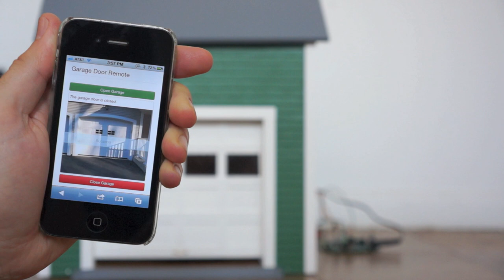XBee Garage Door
The XBee Garage Door is a demonstration of building the "12,000-Mile Universal Remote" project from Make Vol. 30. With this project you can push any button in the world from your mobile phone. The project uses a Digi XBee® module in an open-source hardware design and the XBee Internet Gateway (XIG).